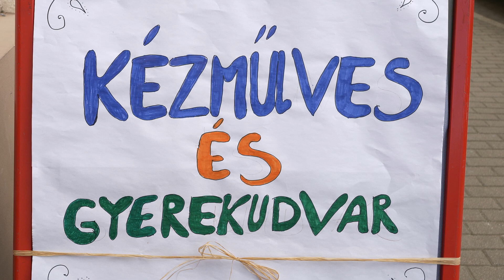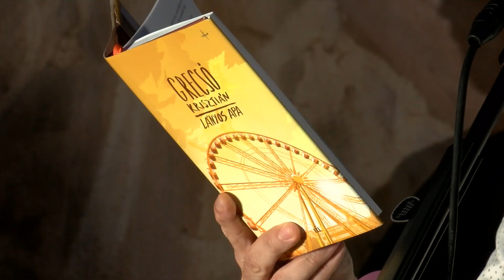Bajai Kul-túra 2023.08.15.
Bajai Kul-Túra című magazinunk mai adásában a közelgő FolkFesztről tudhatnak meg részleteket, valamint beszámolunk Önöknek a Grecsó-Hrutka Tandem-estről is.

Megszólalók:
Ölveczky Tamás, főszervező, Bajai Népzenei Fesztivál és Kézműves Vásár
Hodovány Anett, főszervező, Bajai Népzenei Fesztivál és Kézműves Vásár
Hrutka Róbert, zeneszerző
Grecsó Krisztián, József Attila- díjas költő
Nádor Dávid